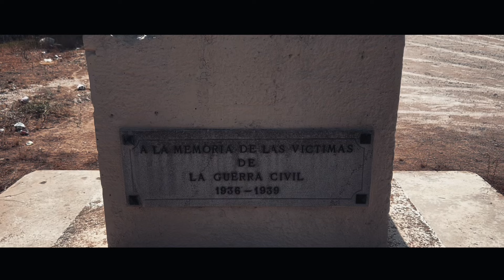COMO EMBALSAMARON LOS CUERP0S EN ESTA FUNERARIA ABANDONADA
Exploré esta morgue abandonada y esto fue lo que encontré dentro.

Conviértete en miembro de este canal para disfrutar de ventajas:
(Me ayudarás a seguir creando más contenido y me harás muy feliz😊)